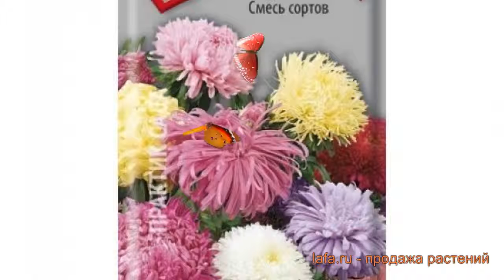Астра обыкновенная Смесь сортов (smes sortov) 🌿 обзор: как сажать, семена астры Смесь сортов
Если Вы хотите купить 🏬 и посадить 📥 астра обыкновенная Смесь сортов (smes sortov) у себя, то заходите на Узнайте об особенностях сорта, смотрите полное описание характеристик растения астра обыкновенная Смесь сортов, научитесь сажать и ухаживать если Вы еще этого не делали. Читайте также отзывы 👍 других покупателей о растении обыкновенная астра Смесь сортов.
Семена астры обыкновенной Смесь сортов с доставкой 🚚 до пункта самовывоза, или прямо до Вашей двери по России, Белоруссии, Казахстану, Узбекистану. Также возможна доставка Почтой России семян, луковиц и растений с открытой корневой системой (ОКС). По Москве и Московской области доставим собственной курьерской службой 💪. Возможна оплата банковской картой 💳, по квитанции Сбербанка 📄, наличными 💵 курьеру. Заказывайте!
Это видео 🎥 с полным обзором астры обыкновенной Смесь сортов (smes sortov). Из него Вы узнаете о размерах, окраске, местах и особенностях выращивания, про декоративные или урожайные характеристики астры обыкновенной Смесь сортов.
Семена Астры Смесь сортов (smes-sortov) полностью оправдывают свое название. Основным предназначением смеси является выгонка цветов на срезку и формирование стихийных цветников. Здесь собраны лучшие высокорослые сорта с крупными соцветиями, независимо от их формы и расцветки. Кроме длительного сохранения внешнего вида, можно отметить устойчивость к осадкам и ветрам. Растения не нужно высаживать отдельно в парники, за счет постепенного раскрытия соцветий срезка проводится прямо в открытом грунте. Для быстрого роста и обильного цветения требуется плодородная почва, без внесения органических удобрений в год посадки, и солнечное место.
Астра Смесь сортов это однолетнее растение.
Астра прекрасно используется подавляющим числом садоводов во всем мире для плодородных почв.
Расцветает Астра Смесь сортов в месяц август,сентябрь.
Цветок окрашен в смесь окрасок цвет.
Заходите, семена астры Смесь сортов ждут Вас!